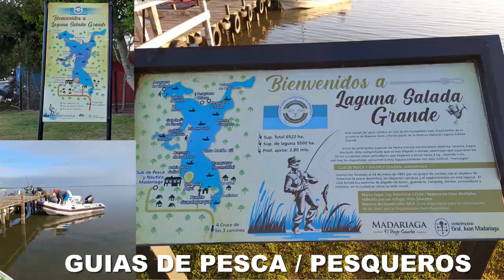DELPESCADORTV433. BOGAS EN BERISSO. VARIADA DE ALTURA EN MAR DEL PLATA. TARARIRAS EN COSTA DEL ESTE